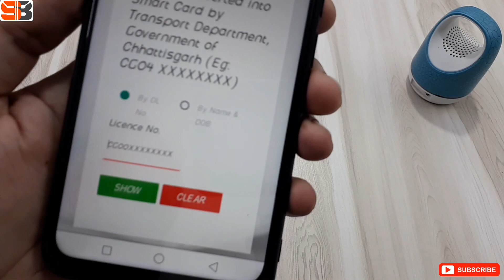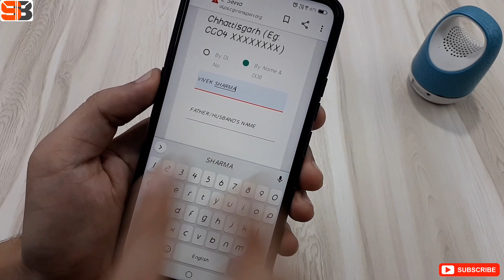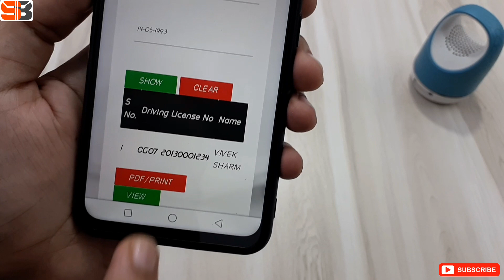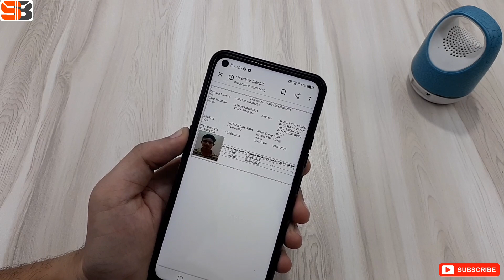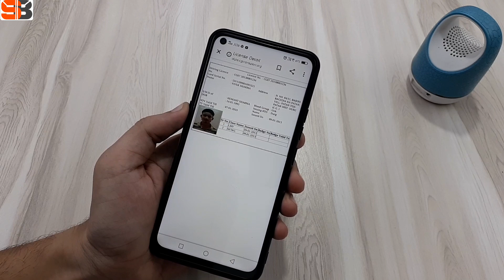अपना खोया हुआ लाईसेंस कैसे ढूँढे ? | How To Find Lost Driving Licence ? | Without DL & LL No.